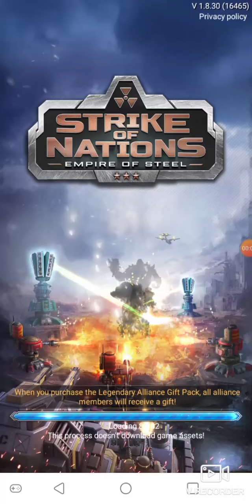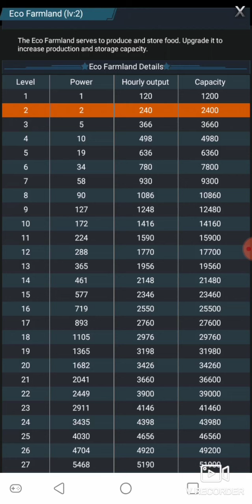Strike of Nation - Army War - Empire of Steel 2022 (Android, iOS)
War strategy game with world PVP map. Conquer the battlefield!

Forge alliances between empires and command your army into this modern World War Modern strategy game full of action. Launch massive military invasion campaigns to nuke your enemies army and terrorists militia to eventually capture the nuclear base. Battle nations and conquer with empire alliances, build an army base with modern tanks, aircraft and missiles, and march into enemy territory with force and power.

Strike of Nations - Alliance World War

★ 👮 Lead your army as the Commander in Chief.
★ 💥Posses the Nuclear Button to launch missiles and Atomic Bombs💣.
★ 💢Plan Military Operations - Call Army for Duty on Base.
★ 🏠 Construct 20 Defense Walls, Shields and Panzers to protect your civilization.
★ ☢ Mine nuclear and radioactive substances for reactors.
★ ✌ Join Partner Alliances from 192 Countries.
★ 🌇 Upgrade and Research for solar energy and wind energy.
★ 🏚 Nuke PVP enemies with chemical weapons on aircraft carriers.
★ 💫Conquer nuclear base with machine guns, panzers, radioactive bombs and war tanks.

TRUE MILITARY EXPERIENCE - ★ NEVER SEEN BEFORE ★

Plan Your Strategy - Mine Resources - Construct Base - Develop Deadly Modern Weapons -Join Alliances and Empires - Locate Enemy - Strike with Full Force of Army invasion - Defend Base & CLAIM Territory Conquered

★★Destroy over 1M Players Forces and Rogue Nations in Joint Operations★★

MASSIVE CHOICE OF WEAPONS

Get hands on experience with futuristic dirty-weapons and design them for best attacking competence. Use a mixture of tear bombs, biochemical lethal substances of mass destruction, hydrogen bombs, tanks and thermonuclear reactors to wipe out cities in seconds. Introducing US aircraft carriers with fighter jets and trained combat pilots to fight until death. Train a fleet of submarines with ballistic weapons to target terrorist campaigns stealthily.

WORLD WAR ALLIANCE

The British army won WW1 and WW2 with strong alliances of the USA and Russia. Join forces and weaken enemies with your in-game strengths. Collectively combine armies and equipment to play safe. Order nuclear strikes together after alienating rival nations.

RESEARCH ON TECHNOLOGIES

Superior high-tech military ammunition grade can be engineered for increase in capabilities and domination in the battle-field.
★ Mine Uranium, Plutonium, Radium, Thorium and Caesium and other hazardous radioactive minerals
★ Convert plant, solar and water resources to high-voltage batteries.
★ Train the largest army the world has seen in combat mode and develop their skills.

WAR EVENTS AND UPDATES

Take part in all sorts of tides to increase your power and collect fantastic units as war bounties. Join worldwide events, where all the players must collaborate to succeed or join the cross-server fights and prove your server’s superiority, with constant updates and new features. The fun in destruction and occupying new lands never stops!

Do you have what it takes to seize the title of the Emperor and push the red nuclear launch button for massive invasion? Join the warcraft now and be the master of your civilization.

POWERFUL AND CHARISMATIC COMMANDER OF ARMY

You are the chief of death squad soldiers and must go in a bomb mode for war survival. Only a legendary team battle with good city defence can bring final freedom and allow your empire's boundaries to be extended. Lead drones, chinooks, helicopters and missiles.

MACHINE GUN WAR

Use the empire WW 3 map to complete tasks with a personalized game shooter console and attack simulation clashes. Expertise your sniper guards in gun strikes for ultimate survival. Engage short range missile launchers in deadly wars.

FREE ACTION ALLIANCE WAR GAME

Strike of nations is a completely free modern combat game to play with paid modules for increasing the speed of resource collection and building activities.